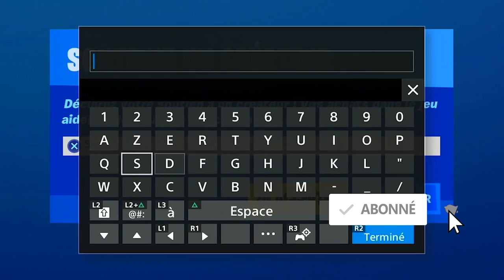COMMENT ATTRAPER LE POISSON MIDAS FORTNITE, ASTUCE EMPLACEMENT POUR AVOIR LE POISSON MIDAS FORTNITE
▬▬▬▬▬▬▬ • BIENVENUE 😍 • ▬▬▬▬▬▬▬

▬▬▬▬▬▬▬ • PARTENAIRES 💪 • ▬▬▬▬▬▬▬

"SOISCOOLMEC"
"STRIKESOISCOOL"

.▬▬▬▬▬▬▬ • TOP DON 💰 • ▬▬▬▬▬▬▬

▬▬▬▬▬▬▬ • MUSIQUE OUTRO 🎵 • ▬▬▬▬▬▬▬